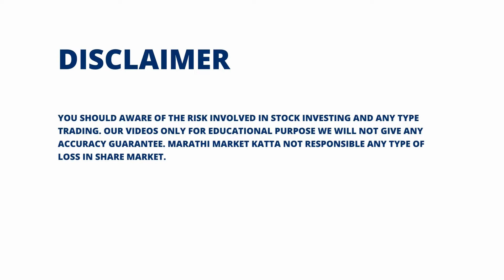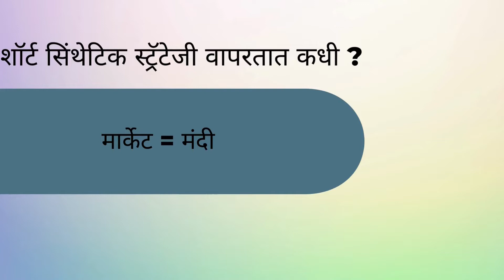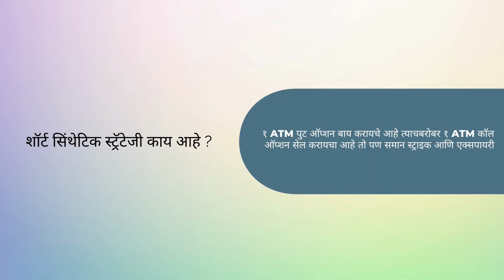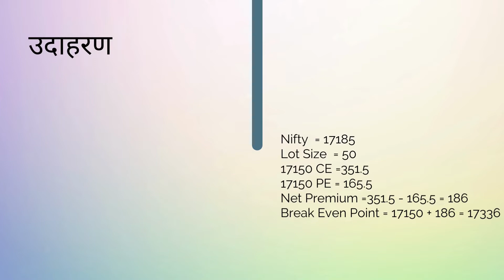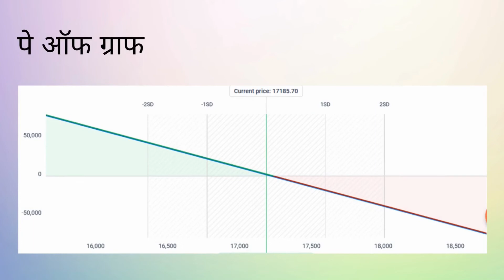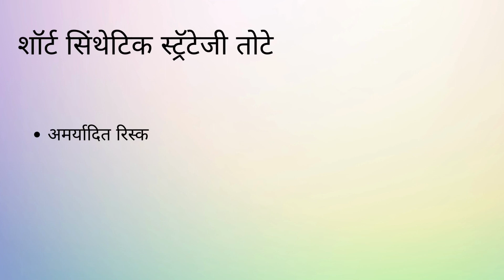Short Synthetic Strategy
In this video, we will understand what are short Synthetic strategy.

या व्हिडिओमध्ये, आपण लहान सिंथेटिक स्ट्रॅटेजी म्हणजे काय ते समजून घेऊ.

Synthetic Long Call Option Strategy

Synthetic Long Call Option Strategy gives the investor a theoretically unlimited growth potential with a specific limit to the amount risked.

सिंथेटिक लाँग कॉल ऑप्शन स्ट्रॅटेजी गुंतवणुकदाराला जोखीम असलेल्या रकमेच्या विशिष्ट मर्यादेसह सैद्धांतिकदृष्ट्या अमर्यादित वाढीची क्षमता देते.

00:00 - Intro
00:07 - Introduction
01:21 - When to use Short Synthetic Strategy?
01:41 - What is Short Synthetic Strategy?
02:45 - Short Synthetic Strategy Example
04:31 - Short Synthetic Strategy - Pay Off Chart
08:19 - Short Synthetic Strategy - Pay Off Diagram
08:25 - Short Synthetic Strategy and Volatility
08:45 - Short Synthetic Strategy and Time Decay
09:01 - Short Synthetic Strategy Advantages
09:24 - Short Synthetic Strategy Disadvantages
10:49 - Outro

The link is as follows

What is synthetic futures [HINDI]? Futures trading strategy.
A Low-Risk Options Strategy: Synthetic Short Stock - YouTube
Synthetic Long and Synthetic Short